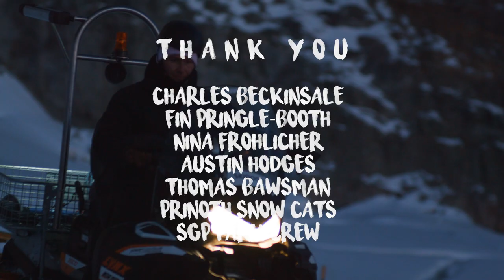DAWN | Saas-Fee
Saas-Fee at dawn. Nothing quite like it.

‘Dawn’ features Ayumu and Kaishu Hirano, Toregir Bergrem, Taiga Hasegawa, Danny Kass, Sage Kotsenburg, Jamie Anderson, Judd Henkes, and Zak Hale.

Filmed by: Gimbal God, Jerm Worldwide, and Mr Skin.